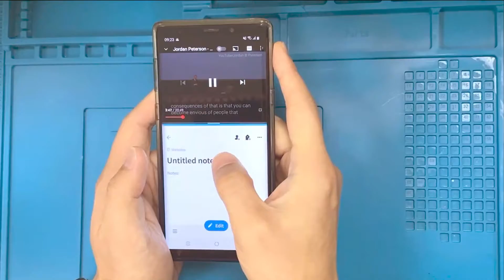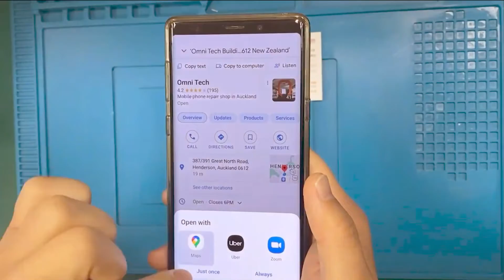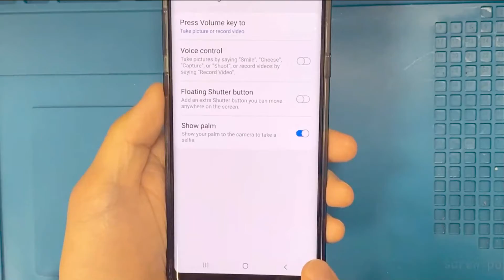5 Android tips you shouldn't miss from 2021!!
We hope you enjoyed these various Android tricks and tips.